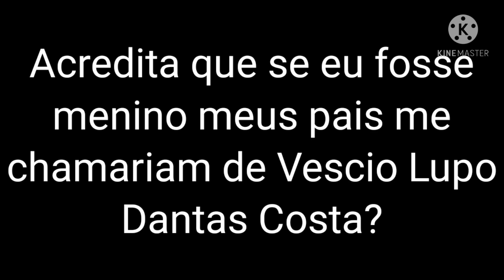Meu nome Ō-Ō